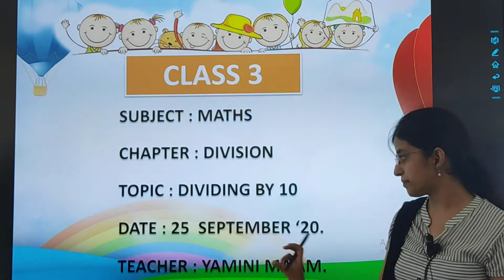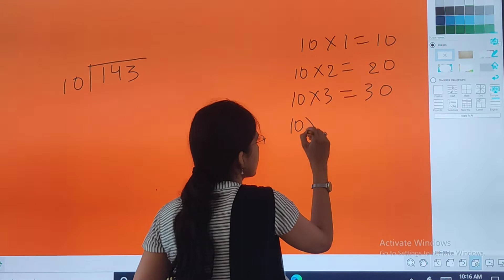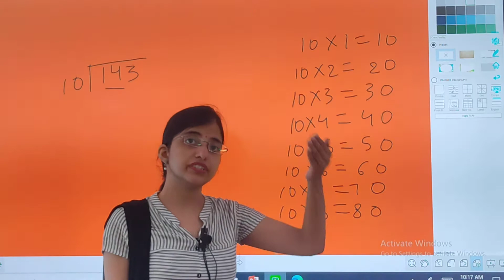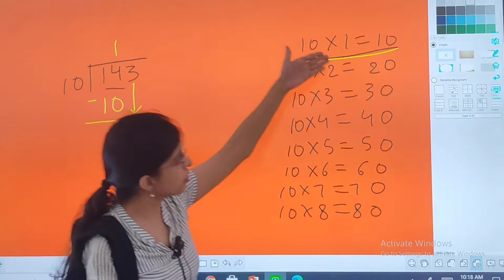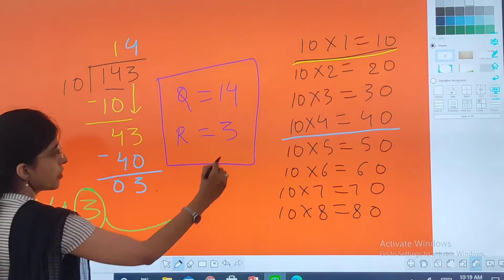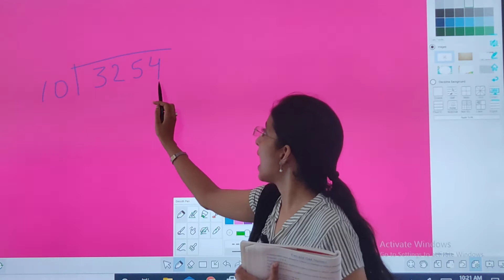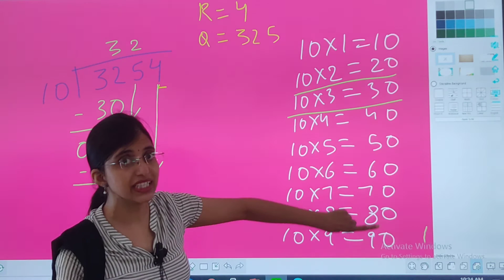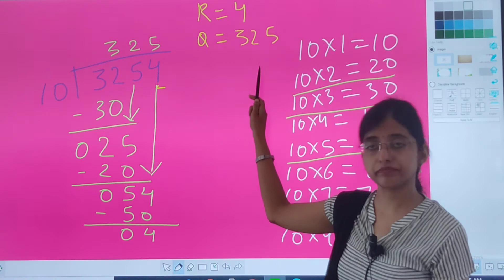STD : 3 // Maths